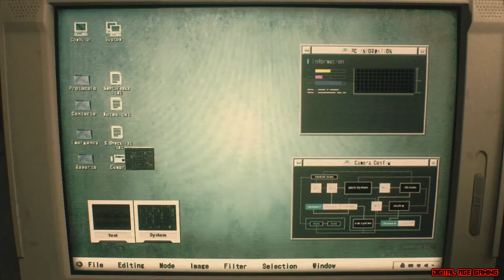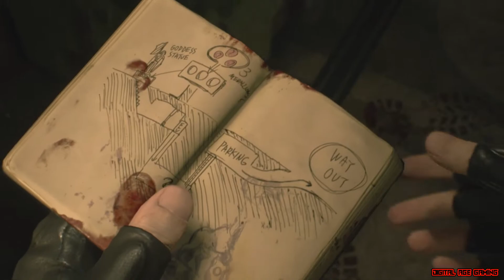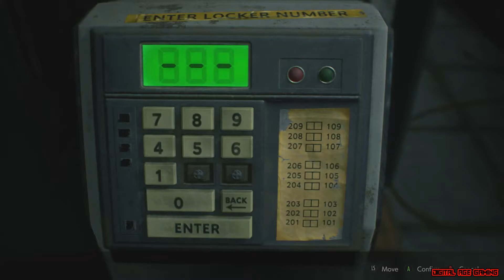Resident Evil 2 Demo | XBOX | DIGITAL AGE GAMING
This is me playing through the RESIDENT EVIL 2 - 1 SHOT DEMO on Xbox.

Help the Channel:
to stream, and general  improvements to the Channel*.